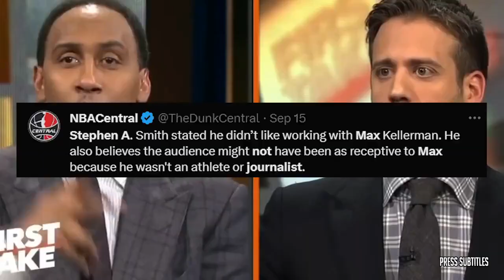GET UP | Ryan Clark make a bold statement: Packers can't stop Dak Prescott & Cowboys in Wild Card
GET UP | Ryan Clark make a bold statement: Packers can't stop Dak Prescott & Cowboys in Wild Card of various clips set to music. The essence of the video is captured through subtitles, highlighting emotional moments. 🔥🏀🎬